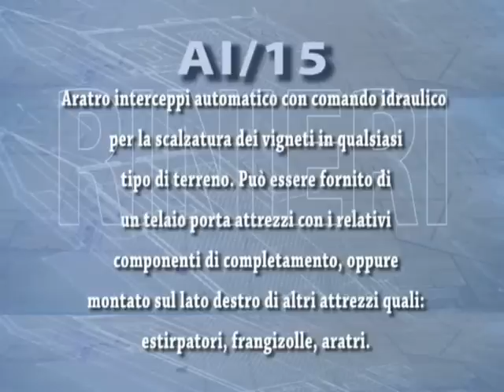AI15 in and out plough Rinieri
In and out plough for vienayrds AI, it is suitable for vineayrds from 1,4 m of width.
The machine has a front moldboard that open the line, then another one works in and out between the trees.